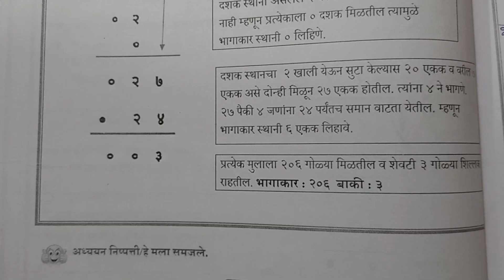5vi ||Ganit ||Setu Abhyaskram ||divas 15||5वी गणित ||सेतू अभ्यासक्रम |दिवस 15||Anand tutorial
5vi ||Ganit ||Setu Abhyaskram ||divas 15||5वी गणित ||सेतू अभ्यासक्रम |दिवस 15||Anand tutorial
diwas 30
दिवस 30
९वी गणित
9th Maths Bridge Course
anand toturial
setu
Setu abhyaskram
anand Tutorial
bridgecoursepretest
anand Tutorial
10vi Ganit Setu Abhyaskram divas 10, 10वी गणित सेतू अभ्यासक्रम दिवस 10
पूर्व चाचणी
इयत्ता ७वी
*पूर्व चाचणी*
*इयत्ता सातवी*
@YOGESH M SURYAWANSHI
@विचार वेल
@learn mate

bbm Education
kamala Academy
Best education classes
sadhna Bhanushali
Dattaprasad Zanwar
RG education
swati classes